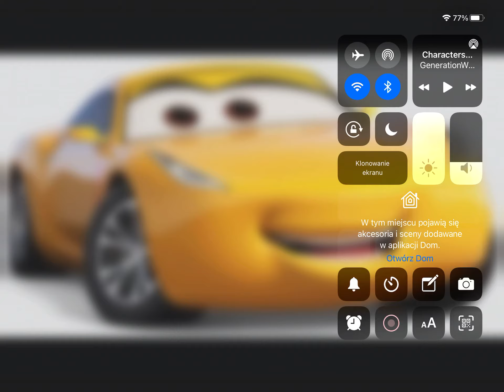CRUZ RAMIREZ VOICE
ASK YOUR CARS 3 16 June 2017 Polish